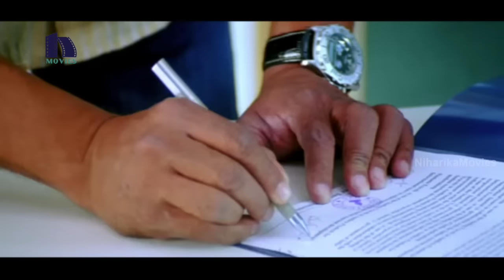Allari Naresh Comedy Action Scene - Aha Naa Pellanta Movie Scenes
Watch Allari Naresh Comedy Action Scene.

Starring: Allari Naresh, Ritu Barmecha, Srihari, Anitha, Subba Raju, Krishna Bhagwan, Brahmanandam and Among Others.

Directed by Veerabhadram,

Produced by Anil Sunkara,